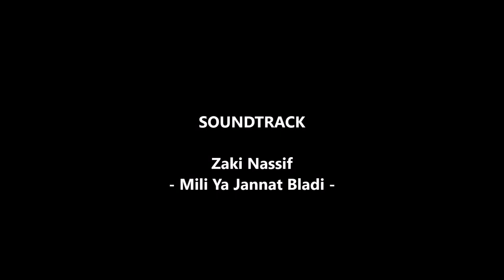"Wadi Ain Warqa Freshness" Hiking Loop